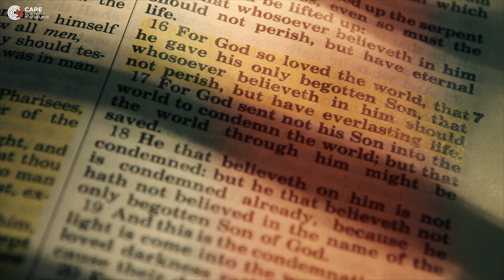Foundations for a Christian Worldview - 30: The Pursuit of Justice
What does God require of us? Micah 6:8 answers: "To act justly, love mercy, and walk humbly with your God." In this video, we explore what it means to pursue justice, as God’s Word calls us to care for the vulnerable and reflect His heart for equity and mercy. Through the parable of the Good Samaritan and the foundation of justice in God’s character, we see that true justice flows not from guilt but from grace.

SOCIALS

LINKS